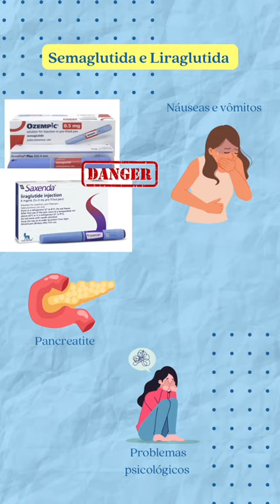Quais são os risco de usar medicamento para emagrecer sem orientação médica?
Você já teve algum problema usando medicamento para emagrecer?
Então não esquece de curtir ❤️ e 💬 compartilhar com um amigo para ele aprender com a gente também!!